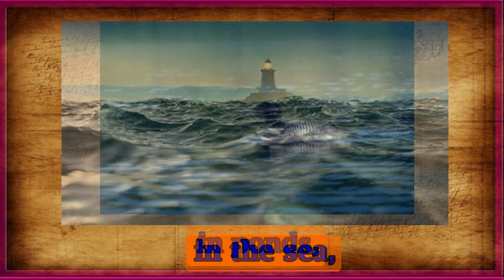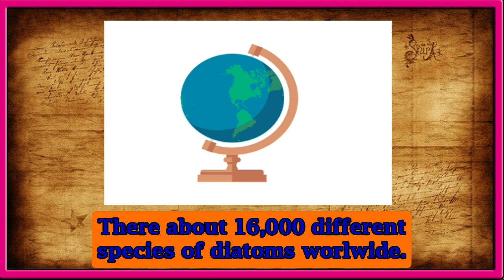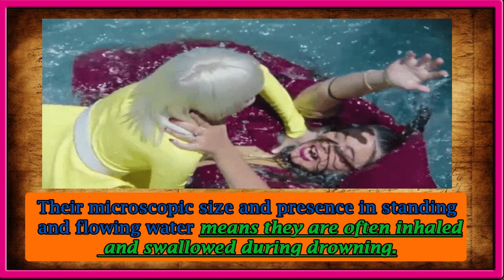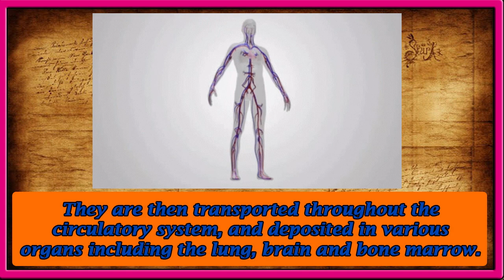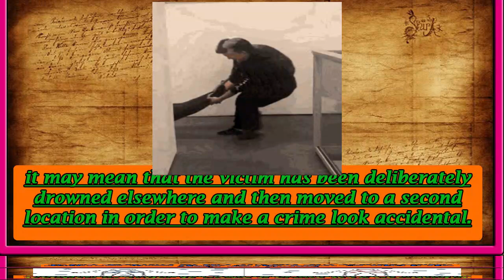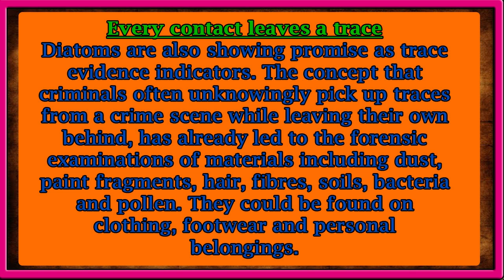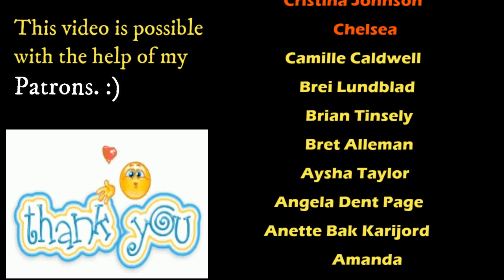The Use of Diatoms in Forensic Science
Diatoms are a type of algae, microscopic organisms that live mostly in the sea, in ponds, lakes, and streams. They can also be found on moist rocks, even in mud and soil.

These tiny organisms are the most diverse of all algae.
There about 16,000 different species of diatoms worldwide.

Diatoms can tell scientists about past environmental conditions in fresh
water and marine environments as long ago as tens of thousands of years.

Each diatom is housed in an incredibly complex structure made up of silica, or glass. When seen under the microscope, they display a beautiful range of shapes, colors and ornamentation.

While diatoms may be art, they can also be pieces of evidence. Any body of water has hundreds, if not thousands, of species of diatoms. The types of diatoms and how many exist of the various species, is unique to that body of water.

In any given water body you can essentially examine the microscopic organisms, and in effect, create a fingerprint for that water body.